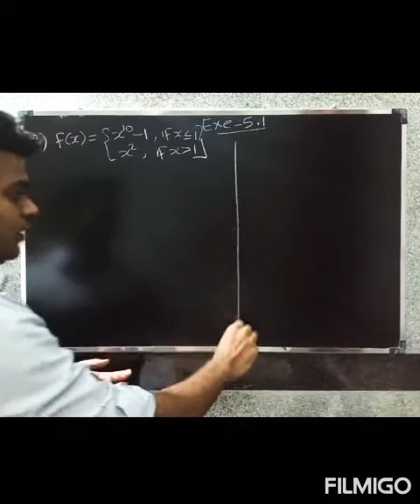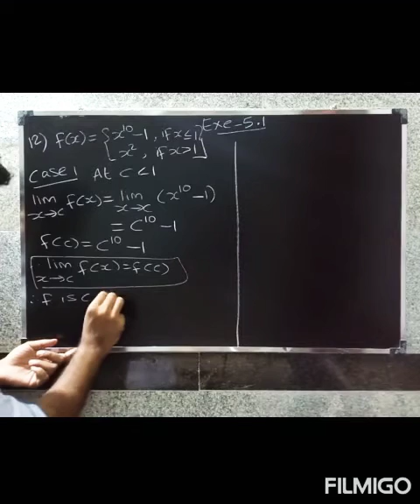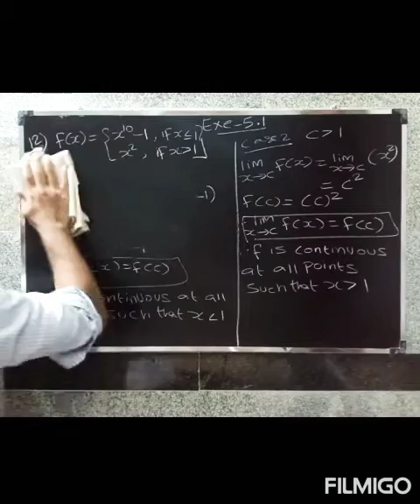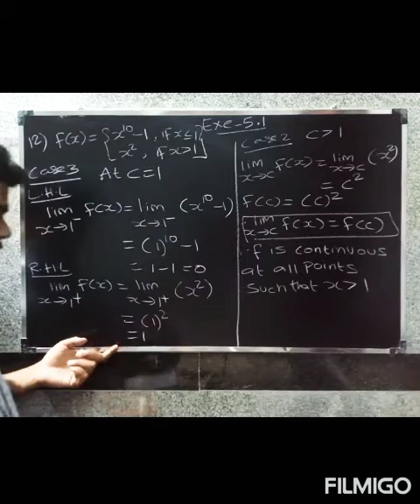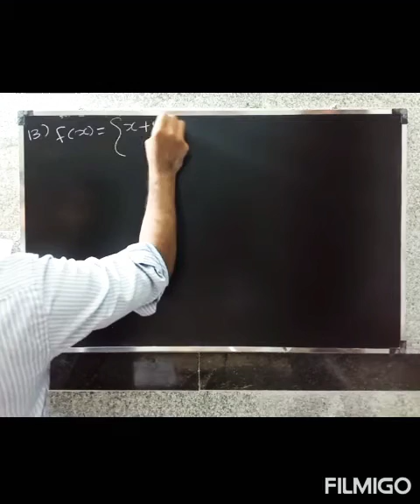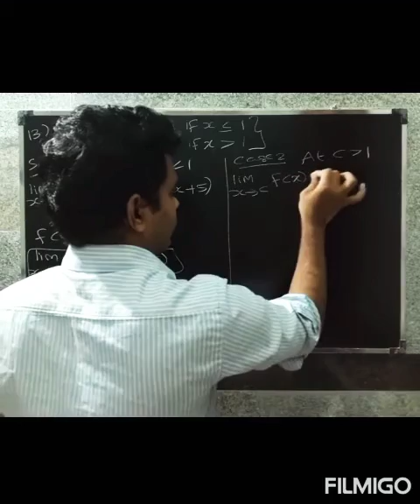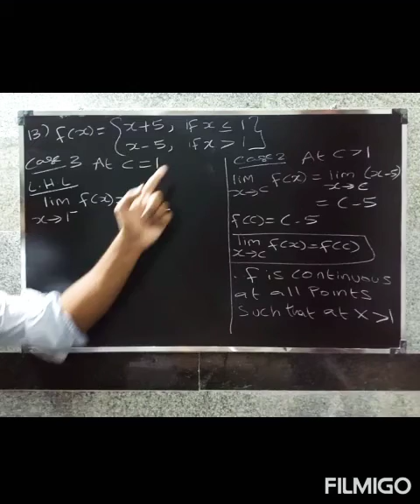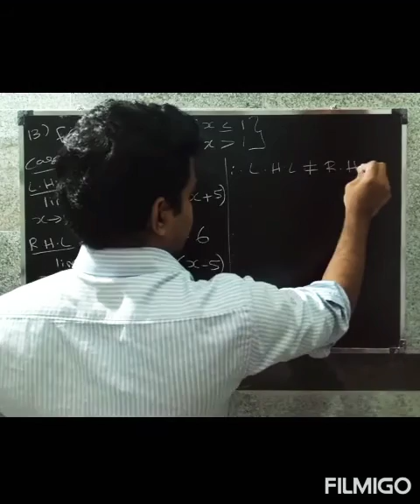CBSE class 12 maths in Tamil | Chapter-5 | Exe-5.1 | Continuity and differentiability |Que.no-12&13